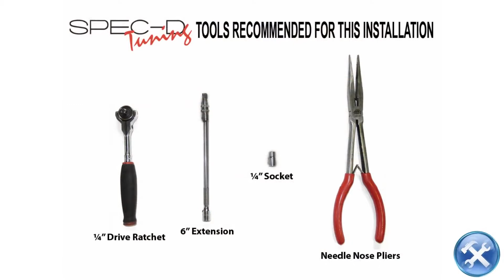Spec-D Projector Headlights Ford Ranger (98-99-00) Halo Black or Chrome | Features & DIY Install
Fitment Information

1998, 1999, 2000 Ford Ranger

Specs & Features

1 pair of black housing projector headlights with halo rim
H1 hi beam & H1 low beam bulbs
Made by an OEM approved & ISO certified manufacturer with material that meets or exceeds strict OEM requirement
Direct replacement, no modification needed.  Minimal wiring required for the halo light to operate

Product Description

Spec-D headlights are designed to be a direct replacement for your factory headlights and require no modifications, cutting or wire splicing to install.  These headlights are designed to provide you with a much brighter and cleaner light to improve safety and appearance.  Every Spec-D Tuning light is DOT approved, ensuring it's street legal and can be a direct replacements.

Spec-D Headlights Features and Specs:

Upgrade your car or truck to the latest headlight styling
Designed for a direct fit, direct replacement for your OEM factory headlights
Easy hassle free install
DOT-Approved
Fully sealed to keep moisture out
Backed by a 90 day warranty when purchased through Redline360